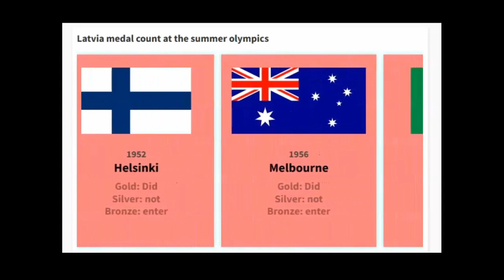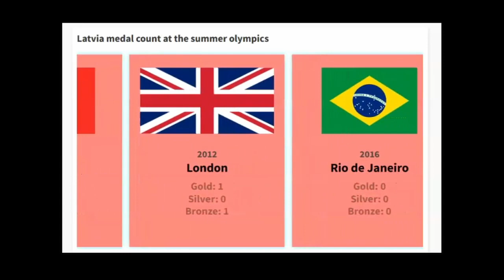Latvia medals at the Summer Olympics 1896-2021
Latvia was present for the first time at the olympics in 1924 when the games was hosted by Paris in France.